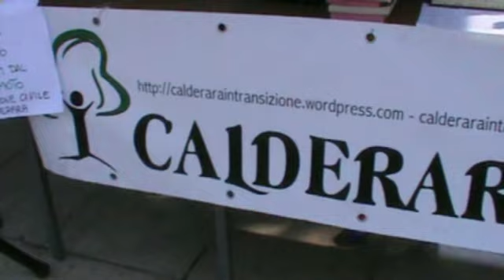TERREMOTO IN EMILIA - GUIDA RAPIDA AL VOLONTARIATO - 03 Giugno 2012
Collaborare con la Protezione Civile.